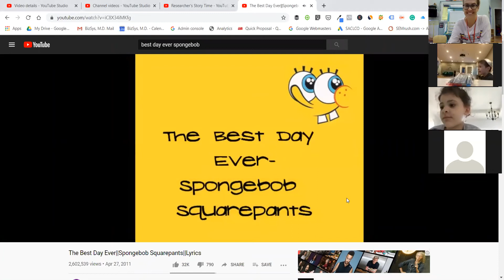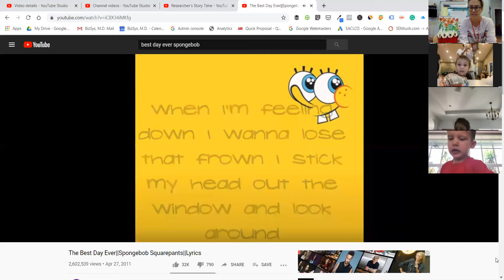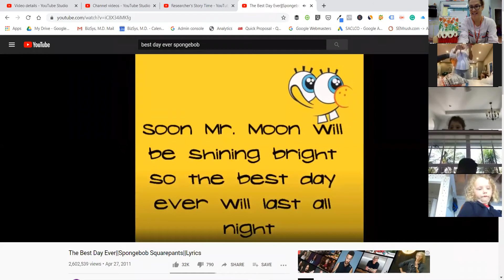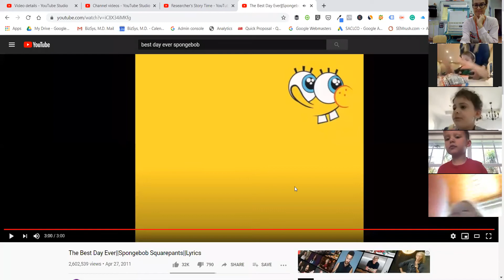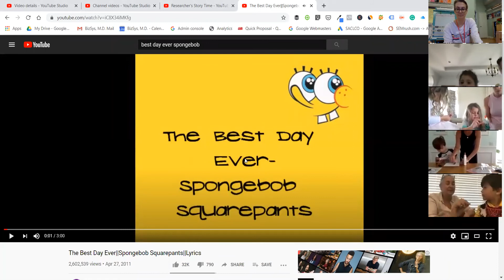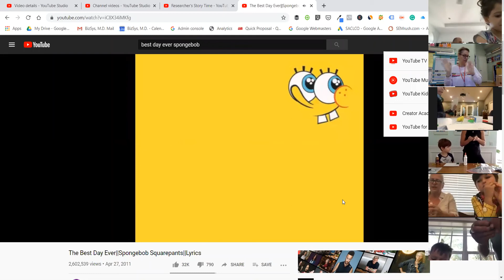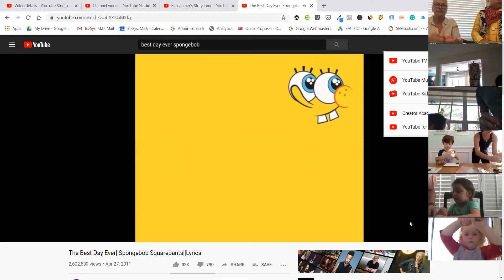4.27.20_Assembly_Researchers